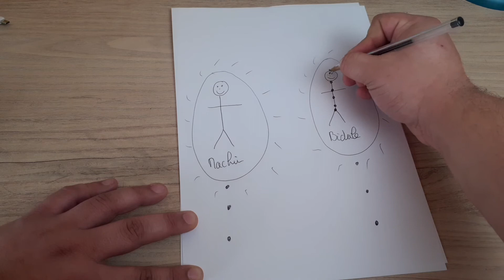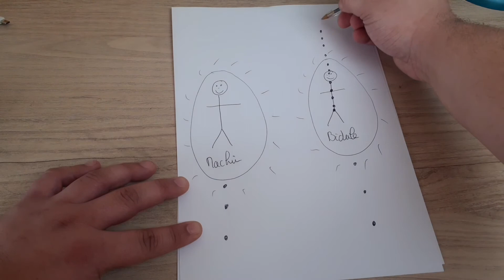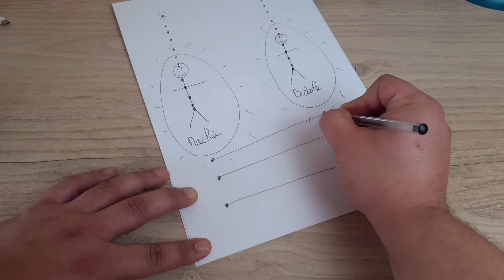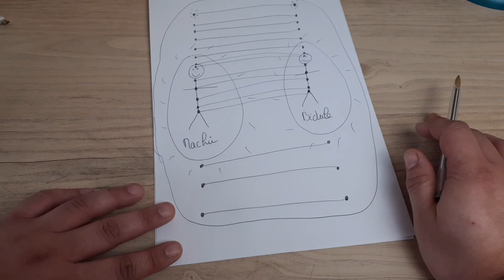TUTO COMMENT FAIRE LES BONHOMMES ALLUMETTES comment couper les liens toxiques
Première vidéo, dans cette nouvelle RUBRIQUE je vous partage des pratiques simples et efficaces pour améliorer son bien-être et sa vie quotidienne.

Dans ce premier tuto je vous partage une technique de libération énergétique et émotionnelle en partant sur une base des bonhommes allumettes.
Cette technique va encore plus loin puisque nous allons travailler sur 16 chakras pour aller en profondeur au niveau l'être et de l'âme.

Antonin